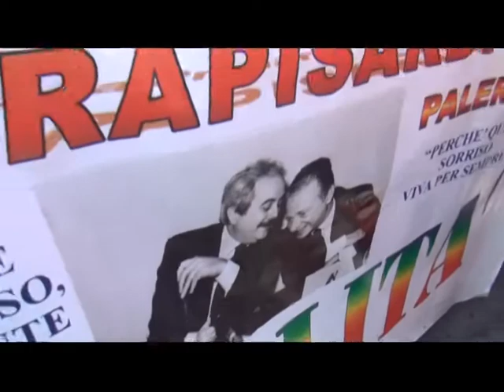In ricordo del giudice Falcone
Ricorre oggi il 25esimo anniversario della strage di Capaci. A Palermo si sono tenute diverse manifestazioni. Iniziative anche a Marsala e Valderice.